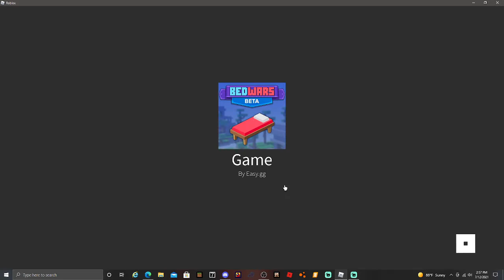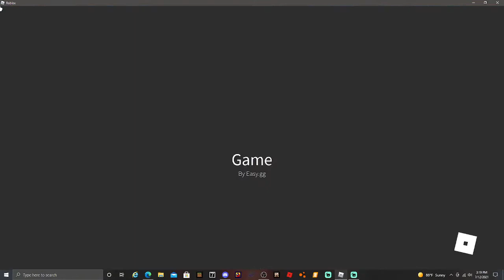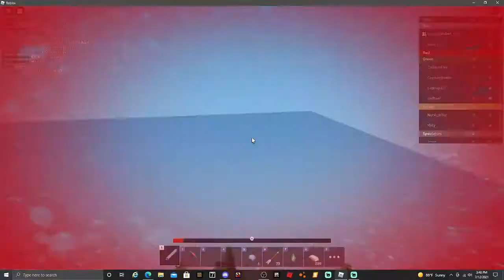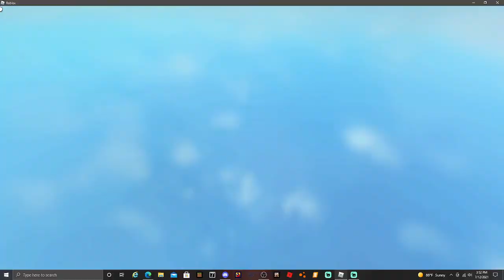Building a shop in bedwars ft/Deecabb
Yes